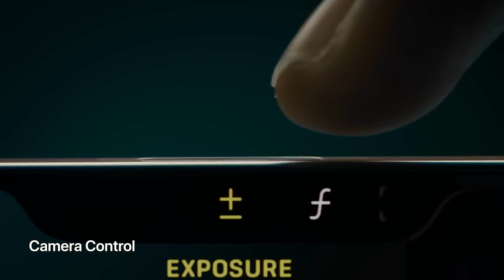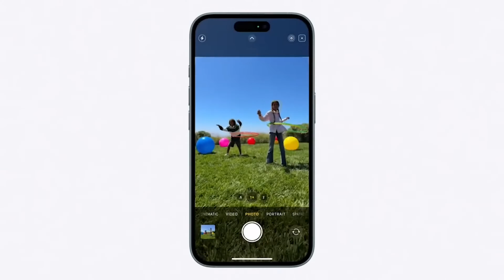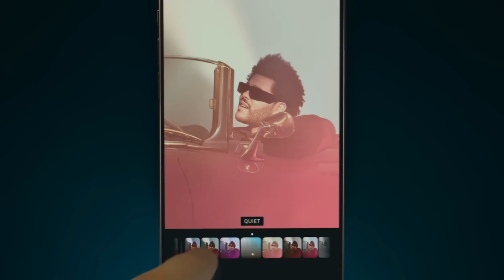Apple iPhone 16 CAMERA FEATURES Explained